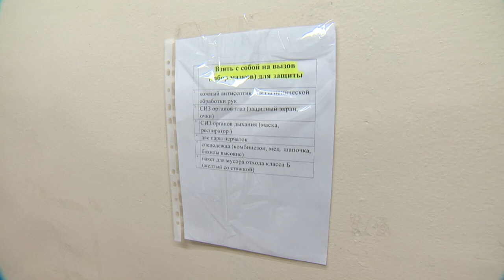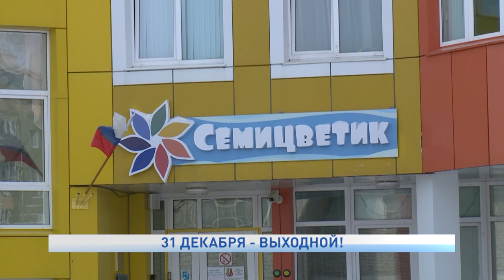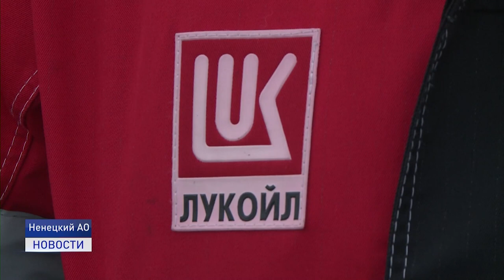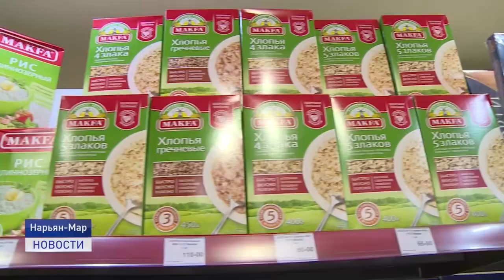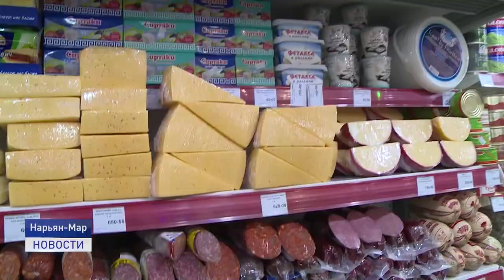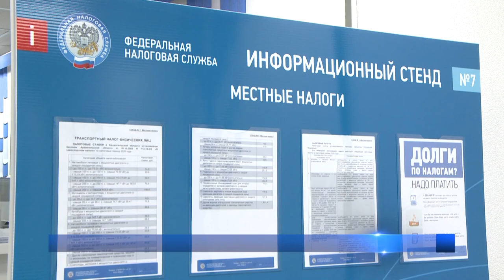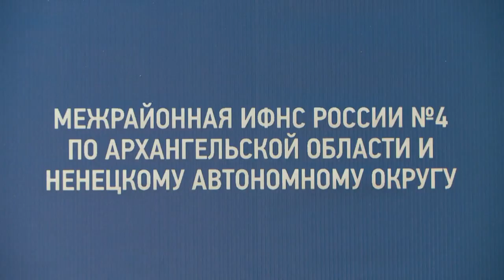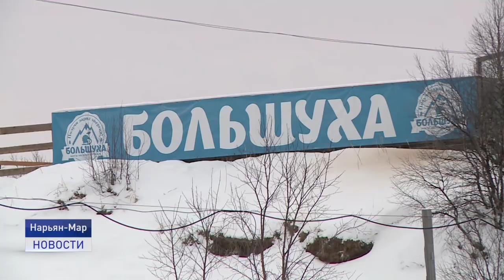Новости Ненецкого округа от 23.12.2020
Рабочие места для жителей Ненецкого округа в новой нефтедобывающей компании и модульная пекарня для поселка Амдерма. На еженедельной планерке губернатора обсудили актуальные вопросы для региона.

270 незаконно добытых экземпляров нельмы, а также несколько мешков наваги, щуки и налима изъяли у жителей Ненецкого округа. Сотрудники отдела росрыболовства и регионального управления ФСБ провели рейд в акватории Печоры.

Мандарины по "кусачим" ценам и "золотые" помидоры к новогоднему столу. Из чего складываются цены в Нарьян-марских магазинах. Об этом и не только расскажем в ближайшие 20 минут.